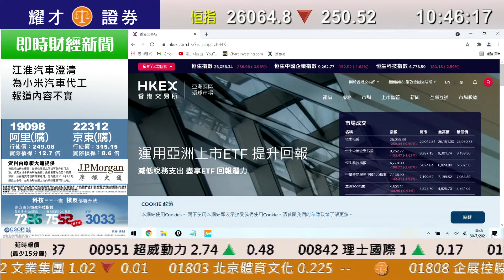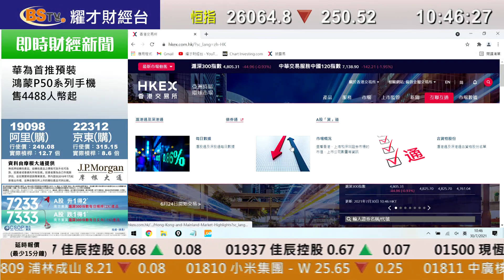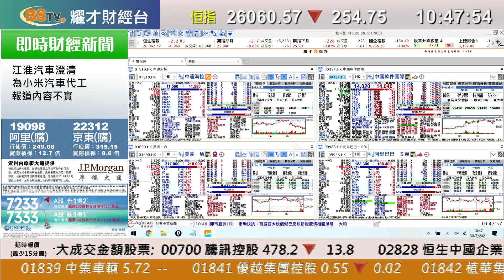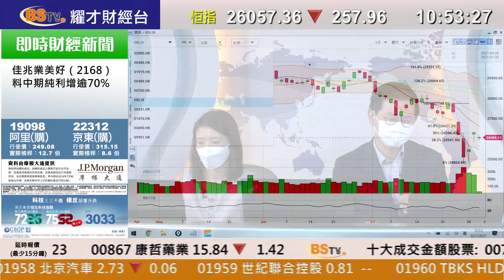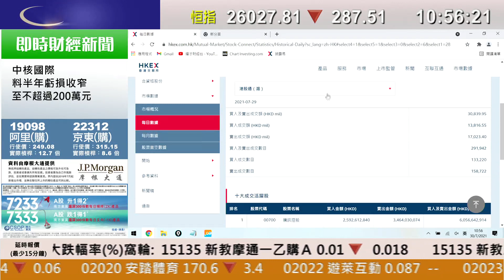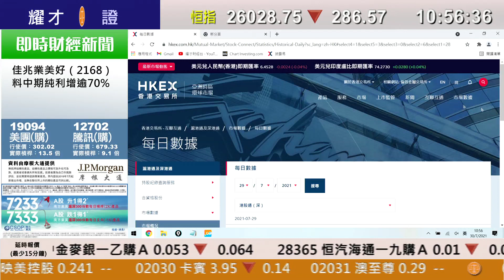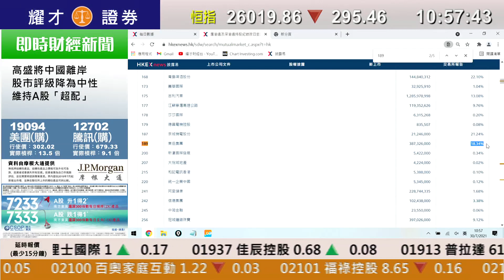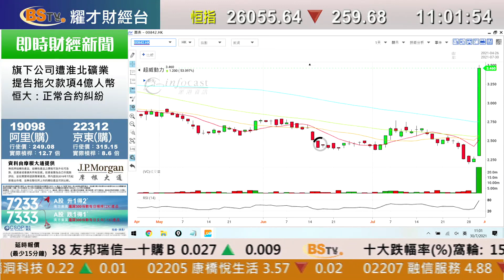耀才財經台 即市攻略 孔穎雯 植耀輝－有問必答：1919、2800、189、916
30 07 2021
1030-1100 即市攻略－有問必答：1919、2800、189、916